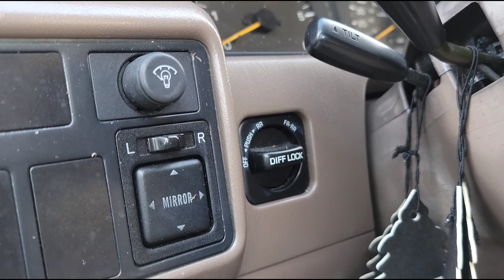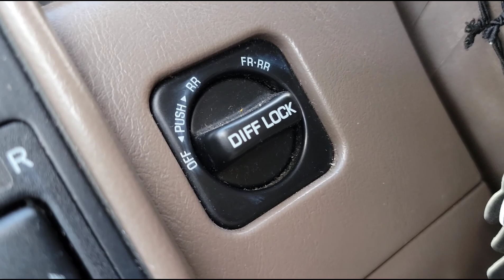Toyota land cruiser serie 80 primer encuentro Florida 2021 meet